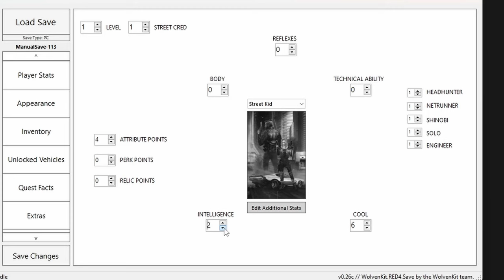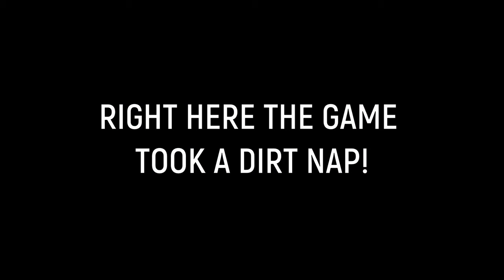Can I Beat Cyberpunk 2.0 Only Being Cool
Hey Cyberpunks! Welcome back to another epic gaming challenge on our channel! In today's video, I'm taking on the revamped Cyberpunk 2077 with the latest 2.0 update, attempting to conquer Night City using only the Cool skill tree. Yep, you heard it right - Cool V2.0! we played both update 2.1 and 2.11 as well.

But wait, there's a twist! I've already aced this challenge before, but with the launch of Cyberpunk 2077 2.0, the skill trees got a major overhaul. So, can I maintain my Cool factor and come out on top once again? You're about to find out!

In this video, I'll be tackling the main story, striving to achieve the secret ending known as "Don't Fear the Reaper." The stakes are high, the city is bustling with intrigue, and my character is cooler than ever. Can I outsmart the chaos of Night City with style and finesse? Buckle up and join me on this cybernetic journey!

But that's not all - I've also delved into the Phantom Liberty DLC, facing new challenges and embracing the enhanced Cool skills to conquer the latest content. Will my cool demeanor be enough to navigate the dangers lurking in the DLC storyline?

Expect laughs, epic moments, and perhaps a few close calls as we dive deep into the Cyberpunk 2077 universe. Don't miss out on the action, and be sure to stick around until the end to witness the triumphant conclusion of the "Can I Beat Cyberpunk 2077 Only Being Cool V2.0" challenge!

Now, let's hit the streets of Night City and prove that being Cool isn't just a stat - it's a lifestyle! 🌃🕶️🎮

Chapters:
00:00 -  Cold Open
00:20 - Intro
01:37 - Act 1
03:56 - Act 2
07:21 - Act 3
08:45 - Phantom Liberty
22:17 - Ending
26:18 - Outro